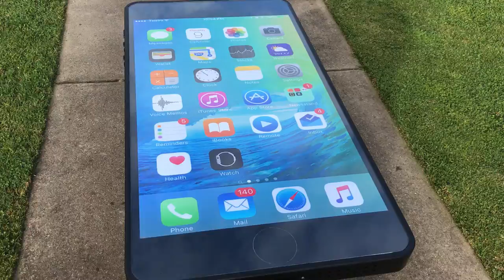Iphone coffee table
Unique iphone coffee table, ultimate man cave accessory,hand made by myself. check it out on ebay